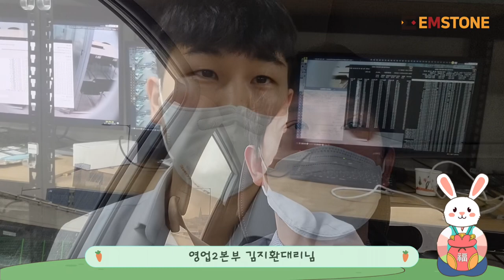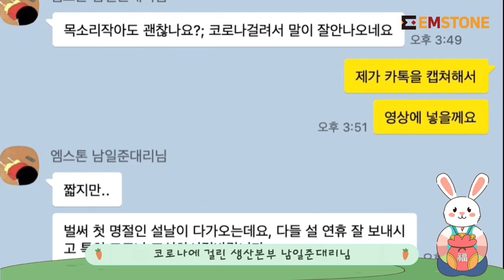EMSTONE 2023 설날인사 새해 복 많이 받으세요!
안녕하세요.

2023년 새해가 밝고 설날이 되었습니다.
명절동안 가족들과 행복한 시간 보내시고
안전한 귀경길, 귀성길 되시길 바랍니다.

- 엠스톤 임직원 일동 -